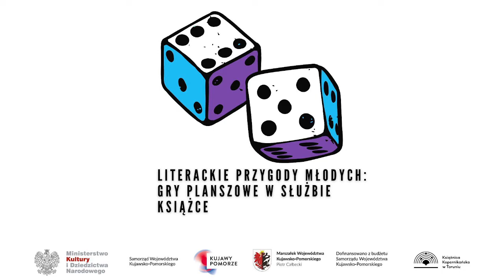1. Literackie przygody na planszy (napisy, deskrypcja w opisie filmu)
Filmy mają na celu wskazanie literackiego rodowodu współczesnych gier planszowych oraz promowanie dobrze spędzonego czasu z książką i pluszówką. Chcemy dotrzeć nie tylko do graczy i czytelników, ale też do bibliotek, które mogą być domem zarówno dla książek, jak i dla planszówek.

Filmy powstają w ramach zadania „Literackie przygody młodych – gry planszowe w służbie książce” dofinansowano ze środków Ministra Kultury i Dziedzictwa Narodowego pochodzących z Funduszu Promocji Kultury oraz budżetu Samorządu Województwa Kujawsko-Pomorskiego.

Deskrypcja:
Na białym tle są dwie kostki do gry o białych, niebieskich i fioletowych ściankach, pod nimi widnieje napis: Literackie przygody młodych: gdy planszowe w służbie książce. U dołu są różne logotypy, m.in. Ministerstwa Kultury i Dziedzictwa Narodowego, Województwa Kujawsko-Pomorskiego i Książnicy Kopernikańskiej. Plansza znika, na ekranie widać dwóch młodych mężczyzn, prowadzących spotkanie. Siedzą za biurkiem, na którym wyeksponowane są różne gry planszowe i książki. Prelegenci w czasie spotkania pokazują niektóre z nich do kamery. W tle za mężczyznami stoją regały z mnóstwem różnokolorowych książek.